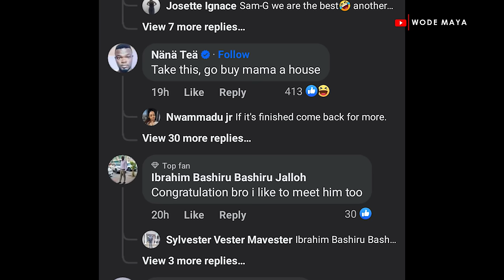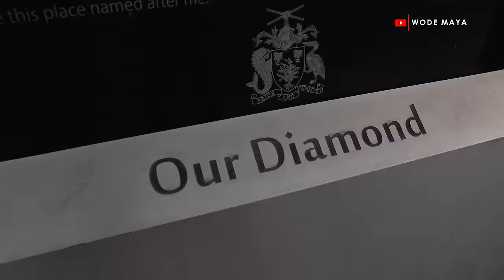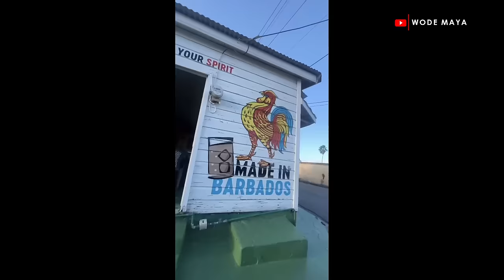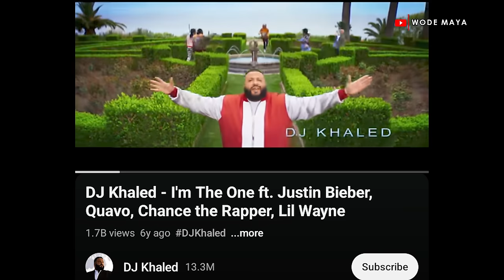I Accidently Met DJ Khaled In Barbados!